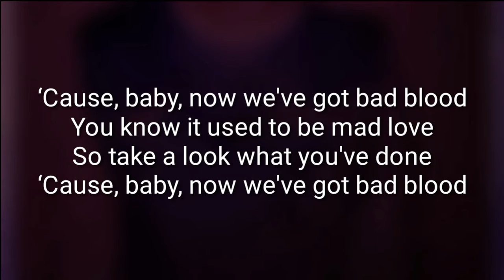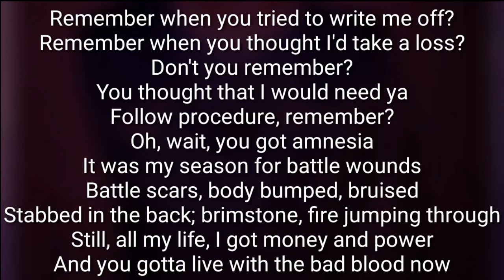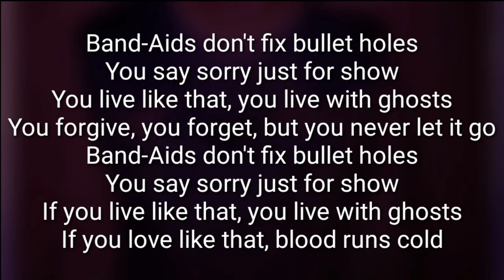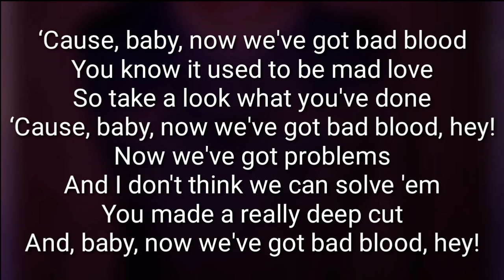Taylor Swift - Bad Blood ft. Kendrick Lamar (Lyrics)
Bad Blood
Taylor Swift ft. Kendrick Lamar
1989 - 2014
(Lyrics)